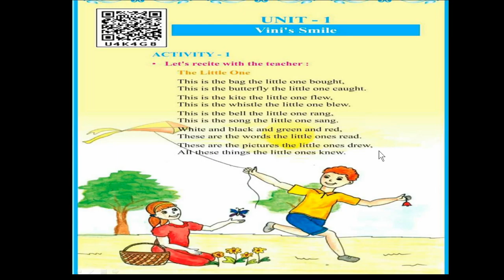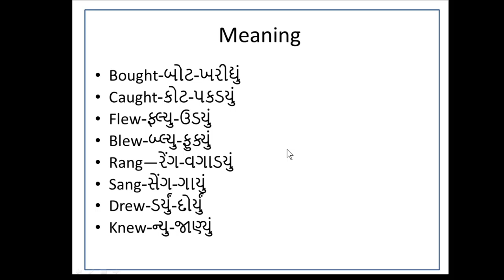Std 7 english unit 1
made by R.J Baria